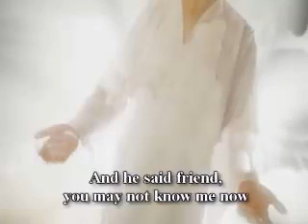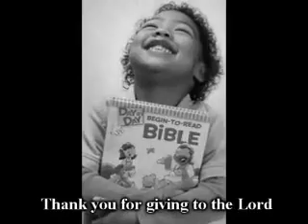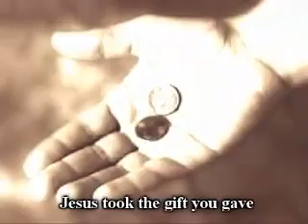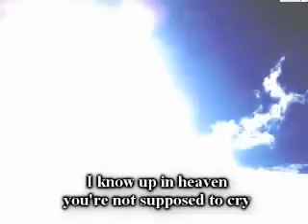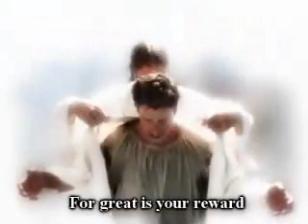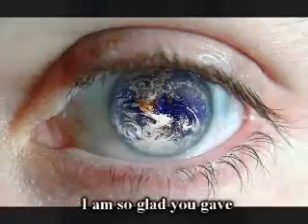Thank You Ray Boltz